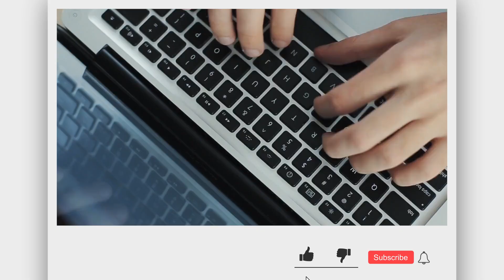Venom Tom Hardy Lifestyle 2024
Besides being the famous actor who plays Venom in the movies, Tom Hardy is a successful man who knows how to enjoy his wealth. But have you ever wondered how this celebrity lives? In this video, you'll find out what Tom Hardy's luxurious life is like.

Born in 1977 in London, England, Edward Thomas Hardy, better known as Tom Hardy, is a famous English actor and producer.The son of writer Chips Hardy and Elizabeth Ann Hardy, Tom also became interested in the artistic world at an early age, and before turning to acting, he won the Big Breakfast's Find Me a Supermodel at the age of 21. He made his acting debut in 2001 in the film Black Hawk Down and went on to appear in supporting roles in Star Trek, Nemesis, and Rock & Rolla. His talent and good looks led him to more prominent roles in several films in the following years, such as The Dark Knight Rises, Warrior, Inception, The Revenant, among many others.

Our New celeb Channel!

About The Vanch Celebrity
Dive into the fascinating world of celebrity lifestyle, featuring exclusive looks at celebrity cars, net worth, and luxurious vacations. Stay updated with the latest Hollywood celebrities' gossip, stunning real estate, and fashionable trends. Explore the glamour and scandals that shape the lives of the rich and famous.

🎨 Written, voiced and produced by The Vanch Celebrity